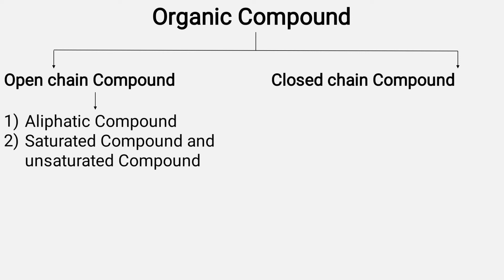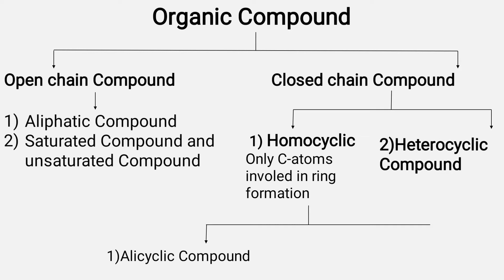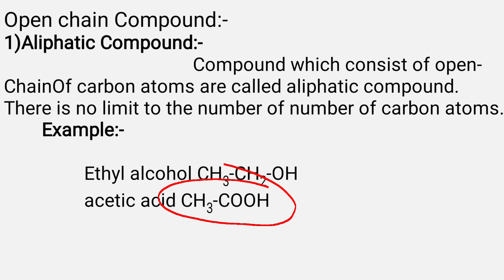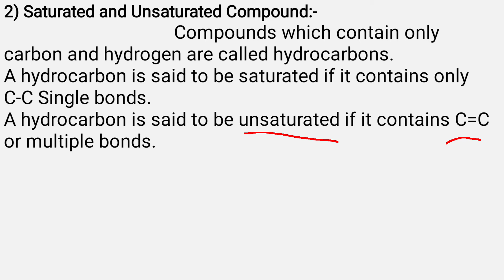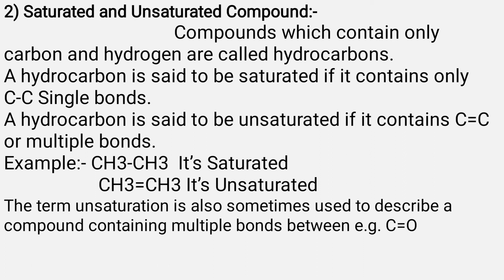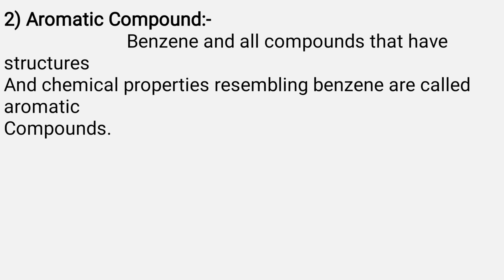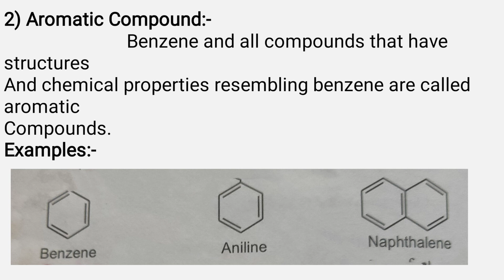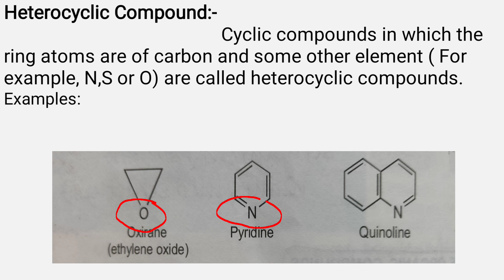Classification of organic compound (OC-1)/PCI Syllabus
In this video we are discus about classification of organic compound OC-1
And explain classification and some points
1) Aliphatic compound
2) saturated and unsaturated compound
3) Homocyclic compound
4) Heterocyclic compound
5) Alicyclic compound
6) Aromatic compound